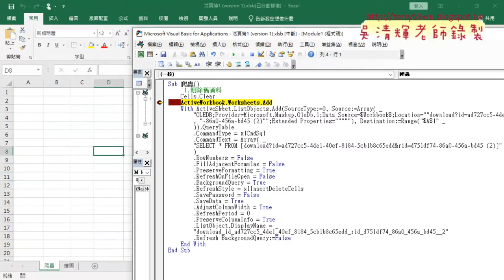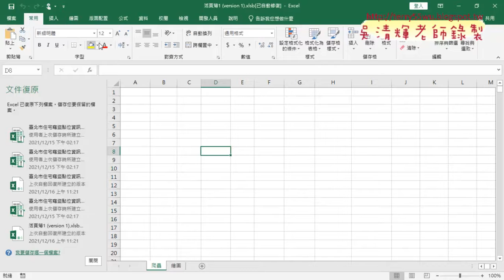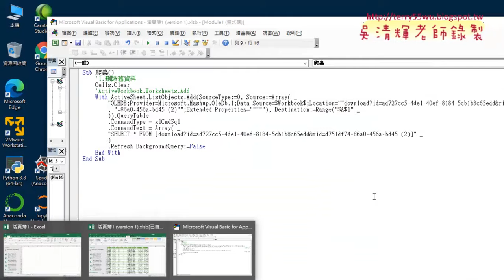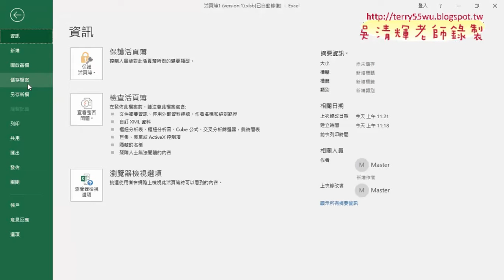06 巨集編輯補充